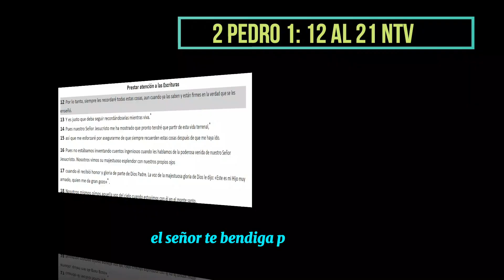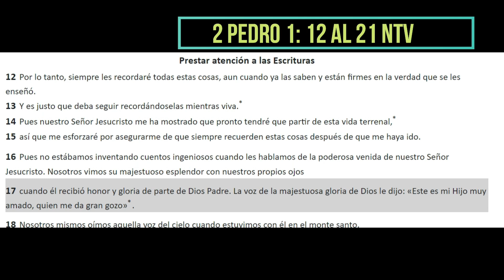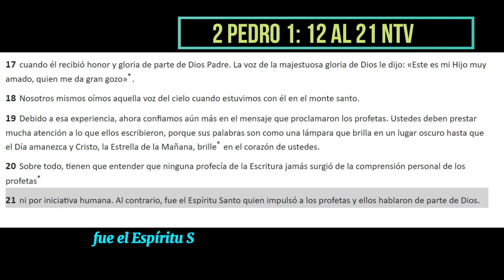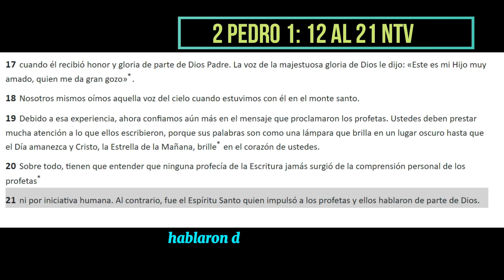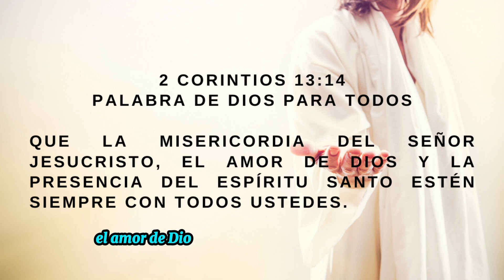MI DEVOCIONAL HOY 12 junio| Fe Auténtica y Profecía Divina